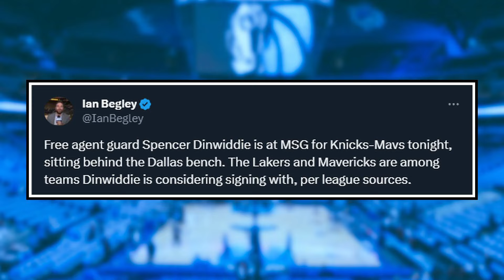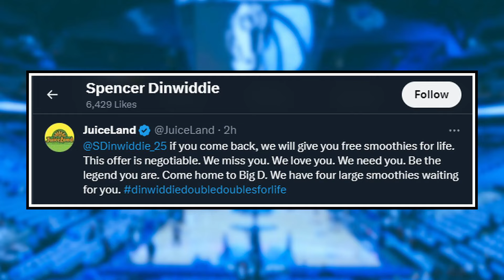Mark Cuban CAUGHT Recruiting - MASSIVE Dinwiddie Signing INCOMING | Dallas Mavericks News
Marcel Martin breaks down the rumours and reports of Mark Cuban recruiting Spencer Dinwiddie during last night's game against the New York Knicks.

Mavericks Digest is a channel that breaks down all the latest news, reports and rumours on the Dallas Mavericks. This includes coverage of players such as Luka Doncic, Kyrie Irving, Derrick Lively, PJ Washington, Daniel Gafford, Jason Kidd, Mark Cuban and more!